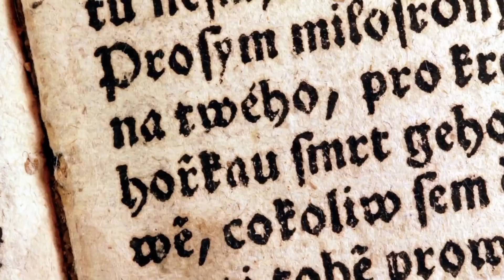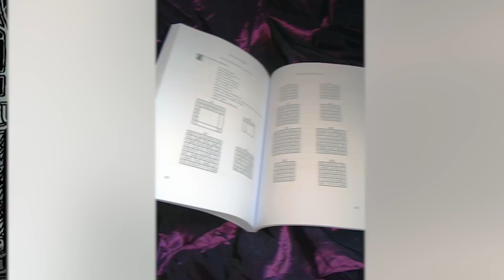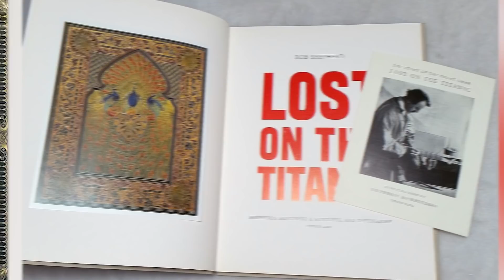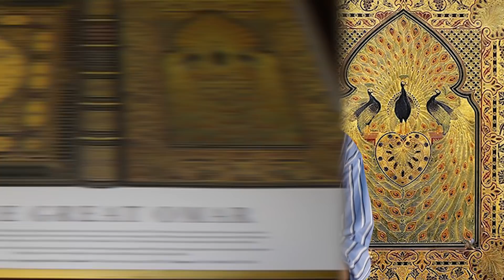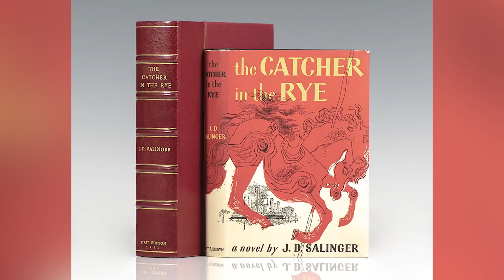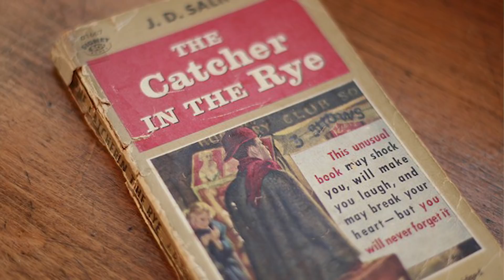Top 5 Scary Books That Hold Ancient Curses - Part 2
Books have been in existence for centuries, with ancient texts holding secrets to the universe and creepy tales. However, some of these books hold terrifying curses that you do not want in your home. These are the Top 5 Scary Books That Hold Ancient Curses - Part 2 right here on Top 5 Scary Videos!

Time Codes:
0:00 - Intro
0:27- Tomino's Hell
2:17- The Book of the Sacred Magic
3:09- The Great Omar
4:53- The Grand Grimoire
6:05- The Catcher in the Rye